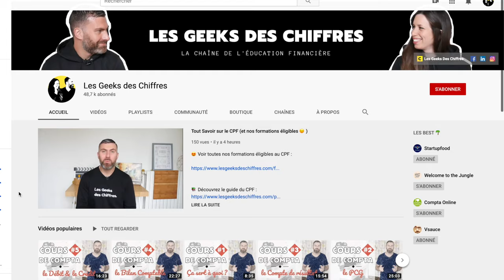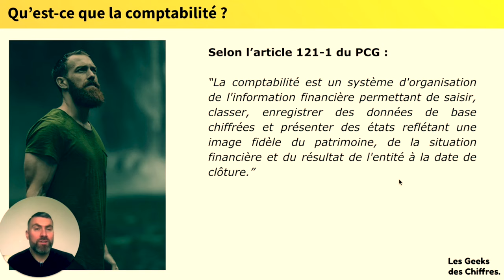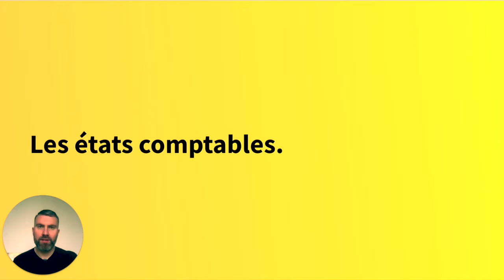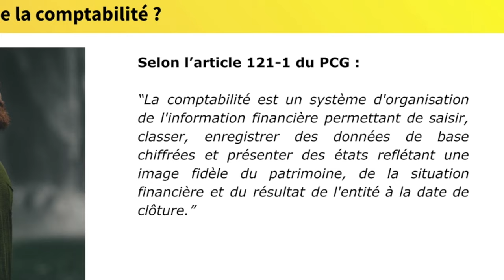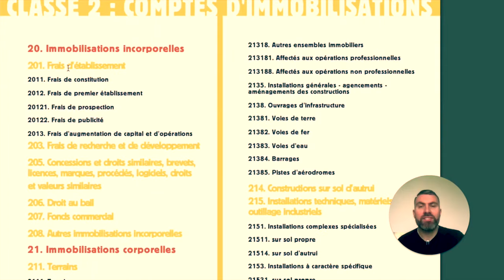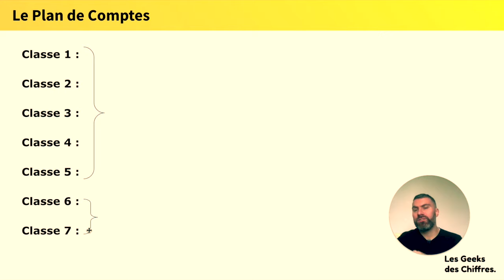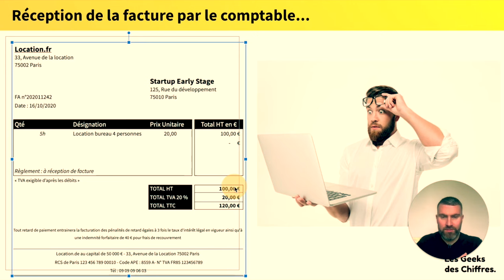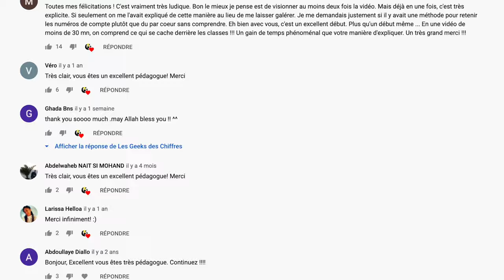Cours : Les Bases de la Comptabilité en 20 min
La Comptabilité est un domaine qui touche plus de monde qu’il n’y paraît. Étudiants, Entreprises, Entrepreneurs, Salariés, Personnes en reconversion professionnelle…

Dans cette vidéo, j’ai décidé de faire une méga synthèse sur les bases de la comptabilité avec un mini-cours.

Il va s’articuler autour de 7 points :

1 - Quelle est la définition de la comptabilité dans le PCG ?
2 - Quels sont les rôles de la comptabilité ?
3 - Qu’est-ce que les principes comptables ?
4 - La pièce comptable
5 - Qu’est-ce que le Compte de résultat ?
6 - Qu’est-ce que le Bilan ?
7 - L’écriture comptable

N’hésitez pas à participer en commentaire pour échanger les uns avec les autres. ;)

1. Commandez notre livre : "Mon DCG Validé" aux éditions Dunod.
Le premier guide pour valider son DCG du 1er coup.

2. Préparez le DCG et le DSCG à distance avec l'école en ligne Les Geeks des Chiffres (+ de 6500 étudiants en 3 ans)

3. Apprenez des meilleurs grâce à notre podcast.